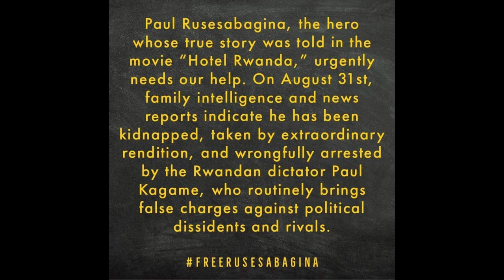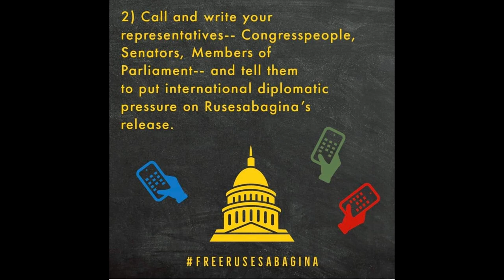Radio Ubumwe : FreeRusesabagina 02 09 2020